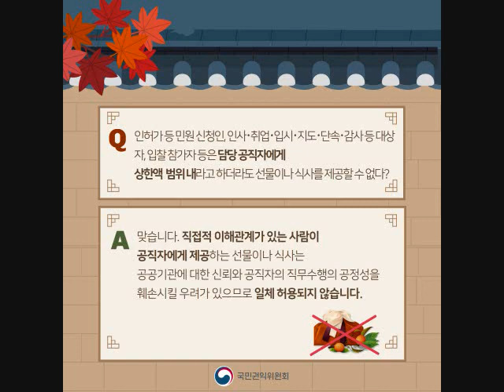추석선물, 명절인사할 때 이것만은 알아두셔요! - 청탁금지법 Q&A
고마운분들에게 추석선물 생각하고 계신가요?
그런데 요즘 핫!한 "청탁금지법"으로 인해서 스승님, 공직자인 친척이나 지인에게 선물하기 망설여지실 것 같아요.
또는 여러분이 교원이거나 공직자라면, 이 선물을 받아도 되는건지 걱정되실 수도 있을 것 같고요.
정을 주고받는데 마음이 오히려 불편하면 안되겠죠.

ㅡㅡㅡㅡㅡㅡㅡㅡㅡㅡㅡㅡㅡㅡㅡㅡㅡㅡㅡㅡㅡ
★ 국민권익위원회 SNS 주소